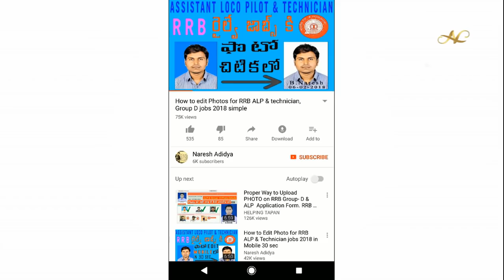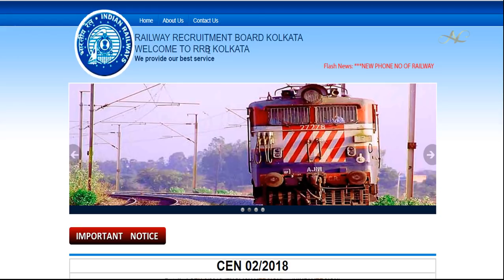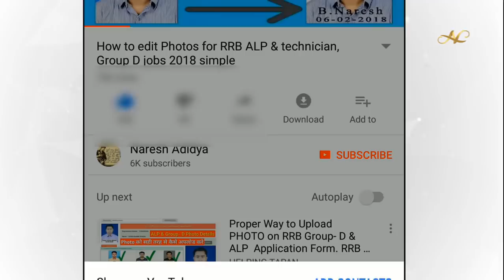RRB ALP & Technician Exam Centers Official Update exam date centers distance CBT 1 online in Telugu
How to change RRB ALP & Technician Exam Centers  Exam date city centers distance CBT 1 online  in Telugu

How to Apply Online RRB Southern Railways Safaiwala jobs Application Fill Form RRC Chennai in Telugu

RRB ALP & Technician Mock test How to write CBT-1 Online Computer test options details 2018 Telugu

RRB ALP & Technician Exam Official Update Exam date Exam City Mock test Hall tickets 2018 in Telugu

SSC GD Constable Official Recruitment 2018 Notification 54953 jobs Age CBE PET PST details in Telugu

Indian Postal AP Postal GDS Results Out Online Gramin Dak Sevak 2286 Recruitment 2018 in Telugu